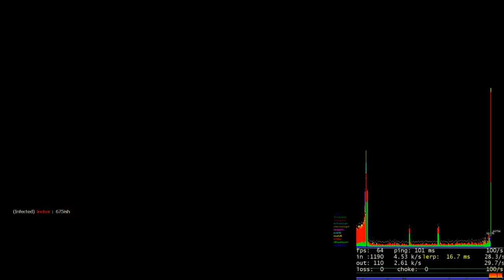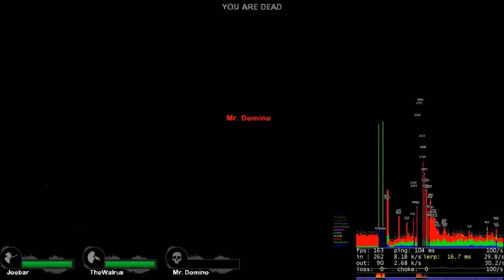Whamo's Old L4D2 Commentary #7 -No Mercy, VS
huzanga!